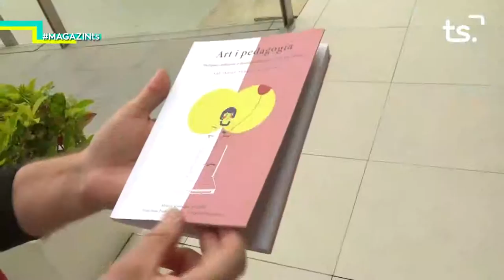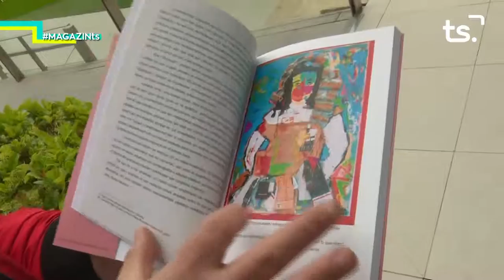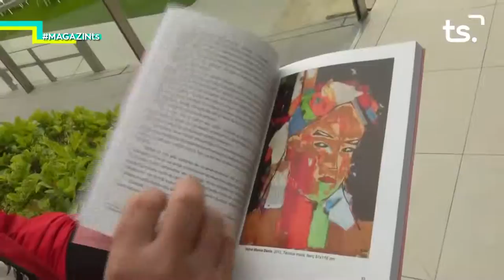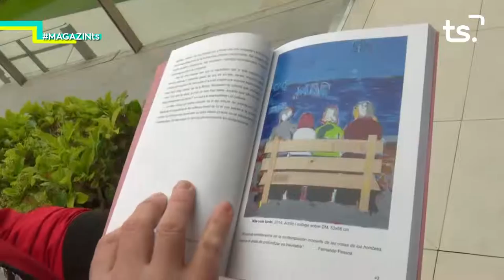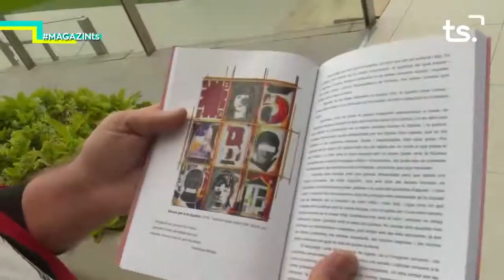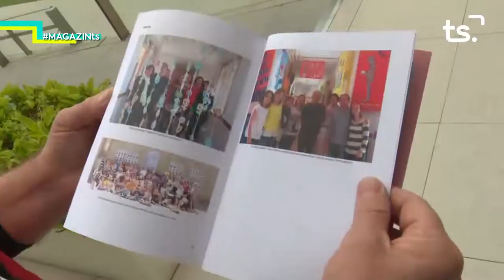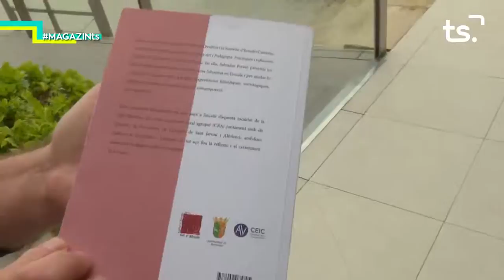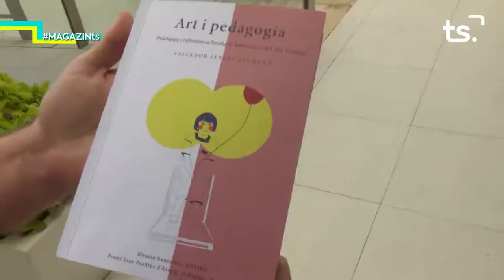2019 05 09 MAGAZIN TS - SALVADOR FERRER, “ART I PEDAGOGIA”